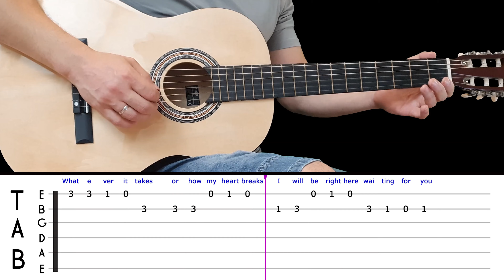WAITING FOR YOU | Easy guitar melody lesson for BEGINNERS (with tabs) - Richard Marx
I made the backing track with the program Band-in-a-Box